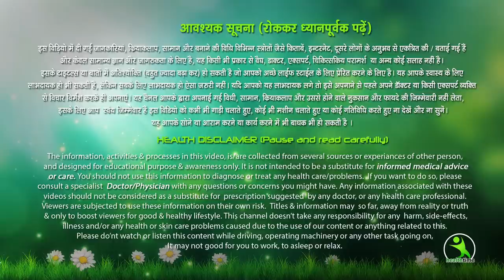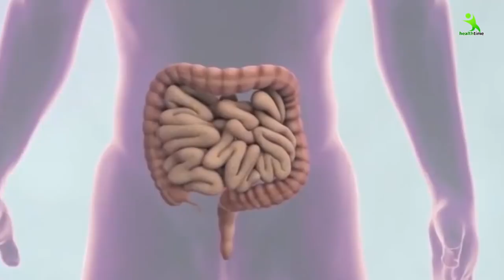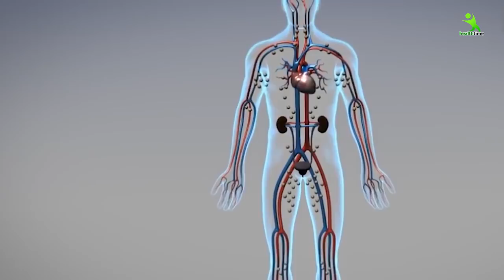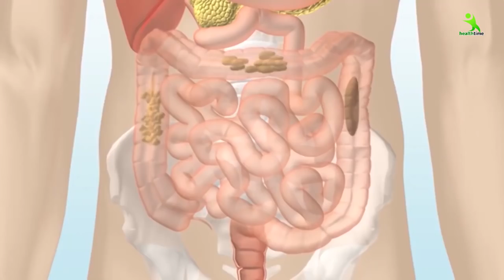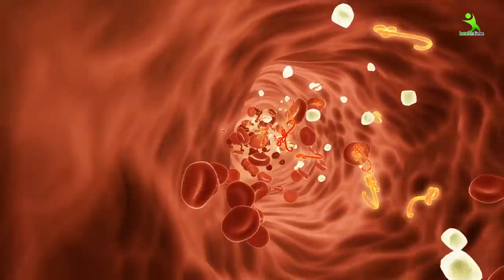मांस पेशियों का दर्द और सूजन, गठिया, जोड़ों का दर्द सब गायब बस ये काम कर लो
जोड़ों का दर्द, सूजन गठिया सिर ये रेमेडी पीयो